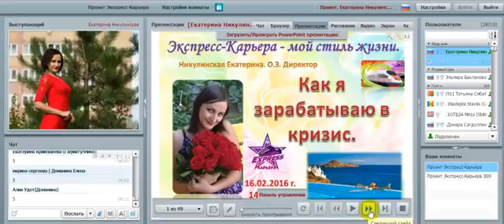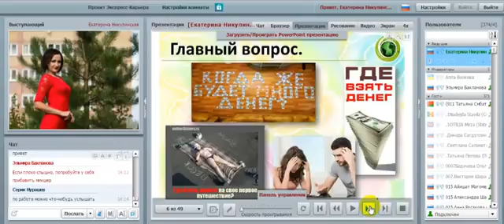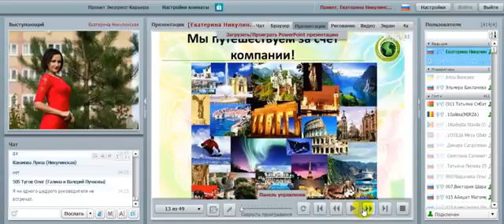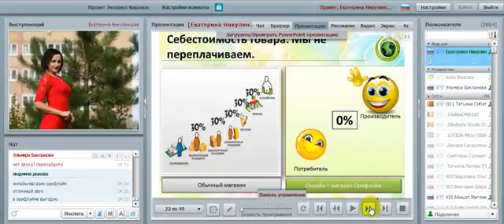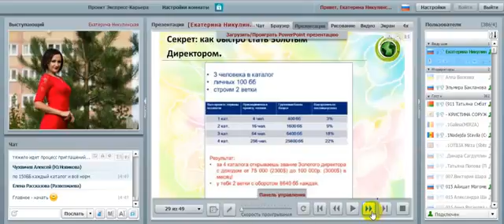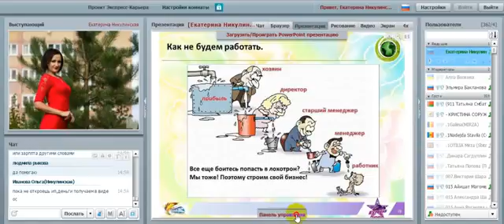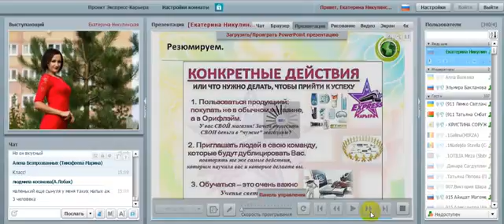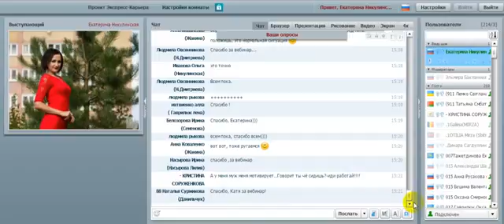Никулинская Екатерина О З Директор Как я зарабатываю в кризис Мой стиль жизни